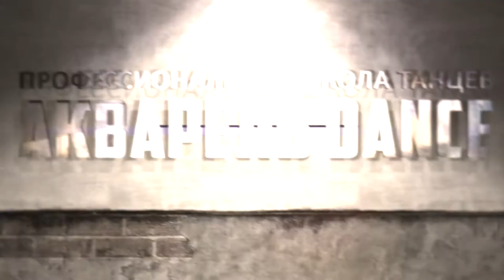Испания. Эстрадный танец. Школа танцев "АКВАРЕЛЬ Dance"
Хореограф Нефедова О.